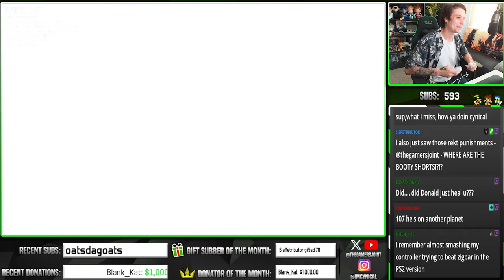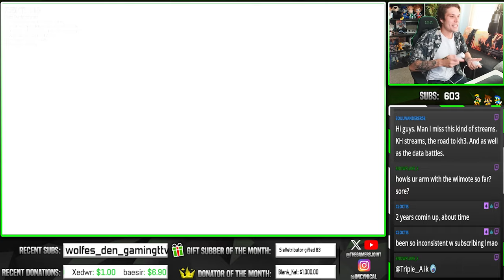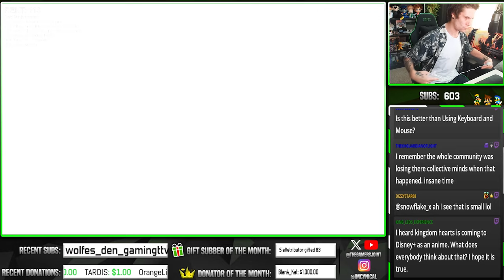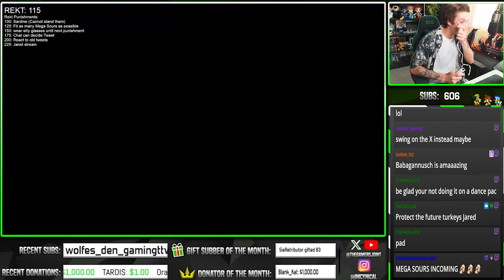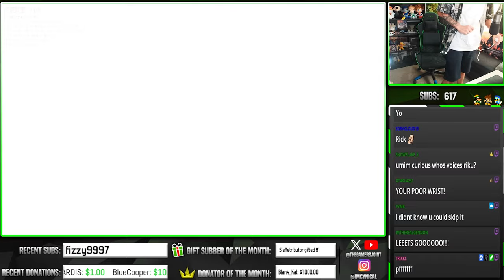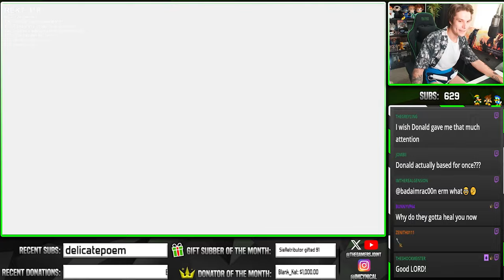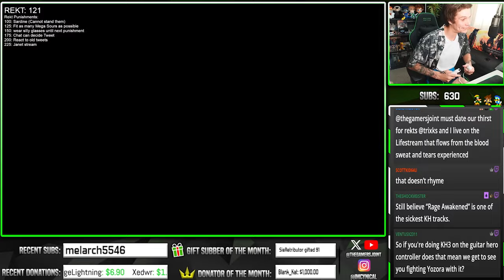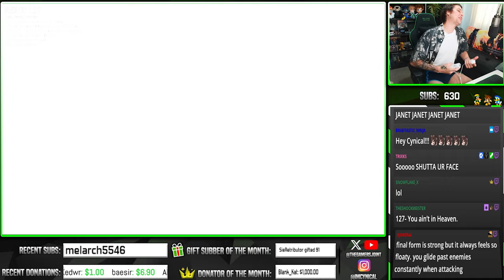Kingdom Hearts 2 Wii Edition - To Become a Wii-Blade Master - FINALE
The final trial to become the ultimate Wii-Blade Master!